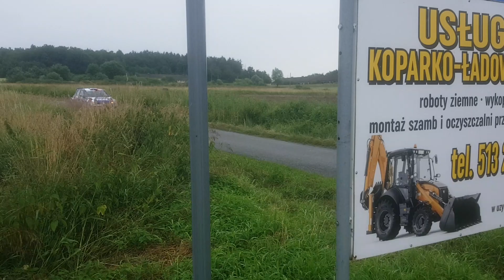Testy przed Nadwiślańskim 2021